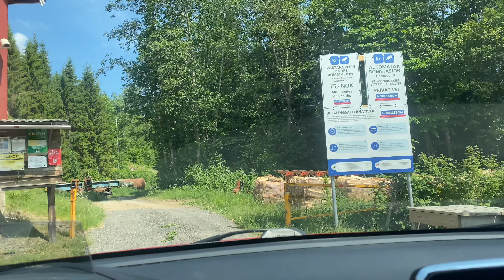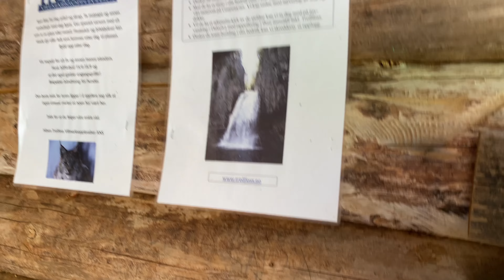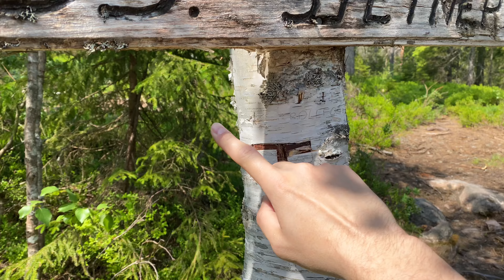We discovered the biggest waterfall in Norway I have ever seen! 4K.